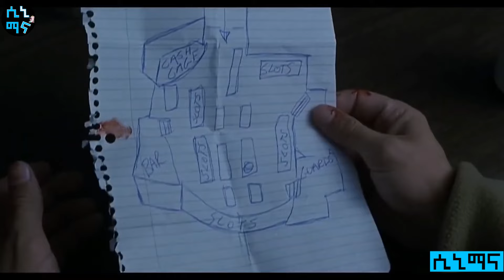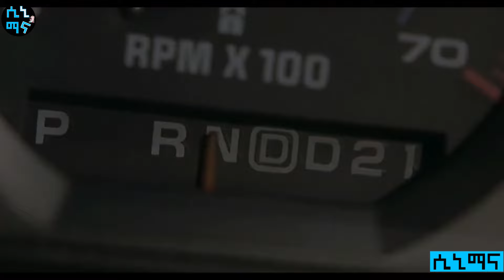🧿 እዚ ምሽኪን ወዲ ምስ ሰበይቲ ዝሞተ ዓርኩ ፍቕራዊ ርክብ ካብ ዝጅምር ኣይጠዓሞን |ናይ ገበን ፊልም | ፊልም ብትግርኛ | ብሉፅ ፊልም | ሲኒማ ብትግርኛ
የቐንየልና🤝❤